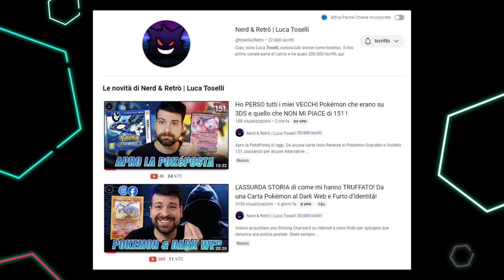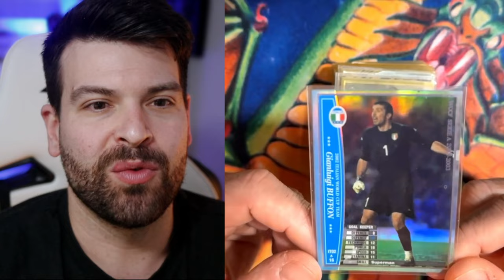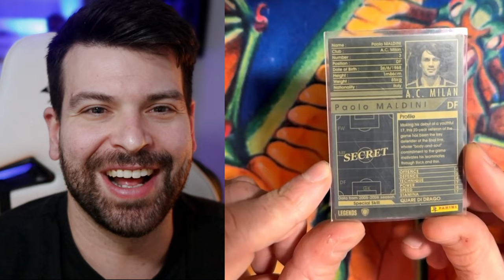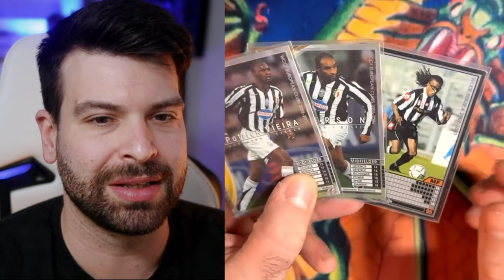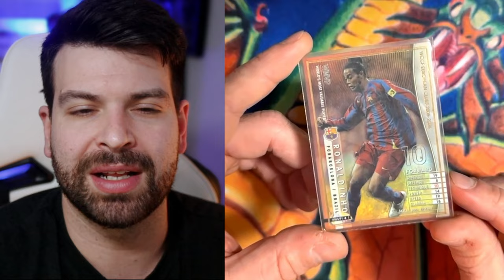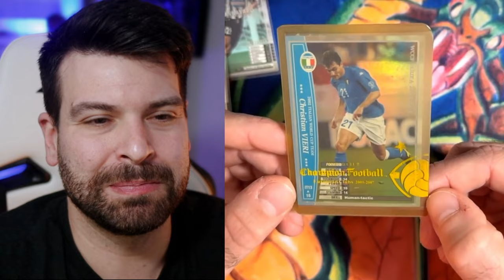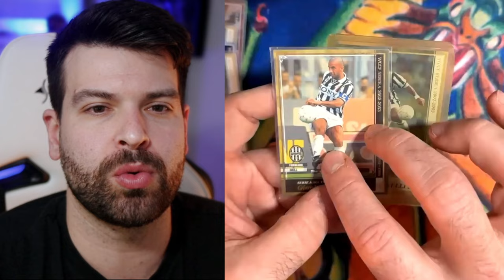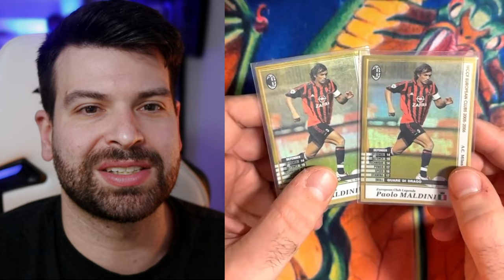Le RARE CARTE dei CALCIATORI che NON vi avevo MAI MOSTRATO (Juventus, Milan, Inter, Roma | WCCF)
Da quasi 20 anni possiedo questa collezione di carte Panini WCCF.
Avete mai visto questo gioco di carte collezionabili?
La mia carta preferita era Alessandro Del Piero Bandiera.
Ma ho anche tante leggende di Juventus, Milan e Inter.
Buffon, Maldini, Nesta, Baresi, Costacurta, Emerson, Vieira, Davids, Ronaldinho, Ronaldo e Henry in un 433 di tutto rispetto.
Senza dimenticare Bobo Vieri e tutta la Nazionale del Mondiale 2001/02.